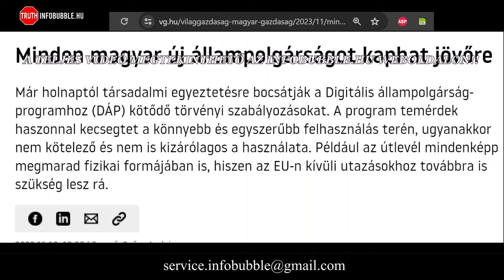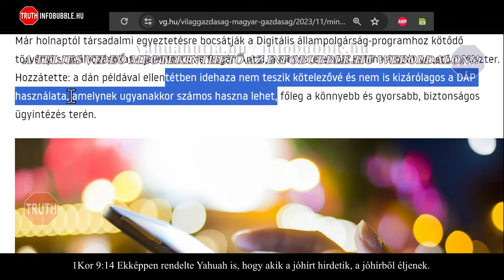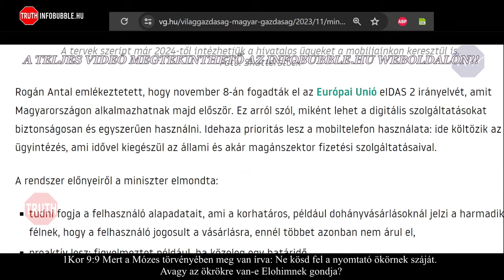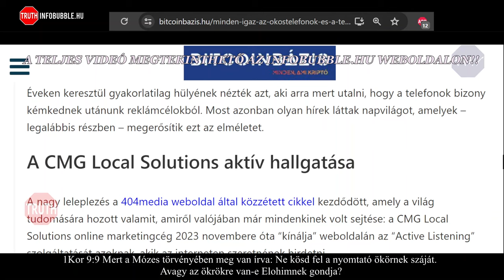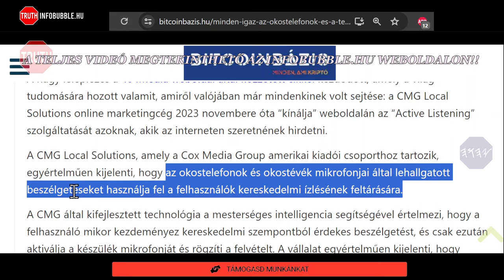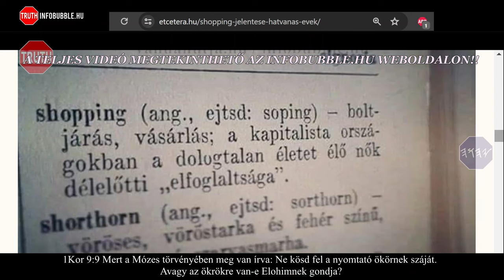ÚJVILÁGREND HÍREK - DIGITÁLIS RABSZOLGASÁG